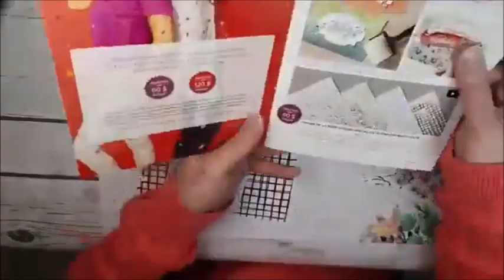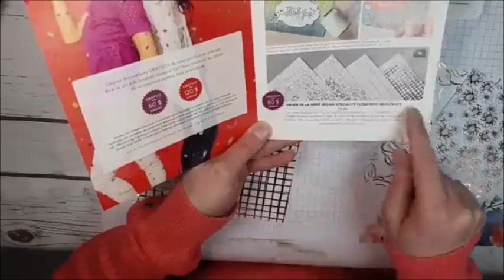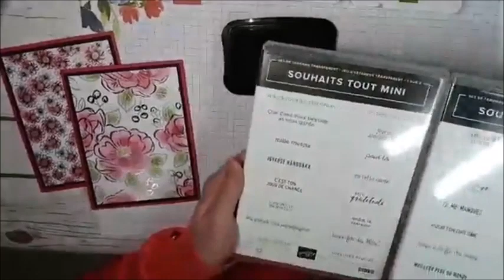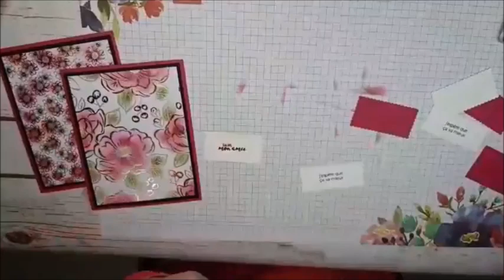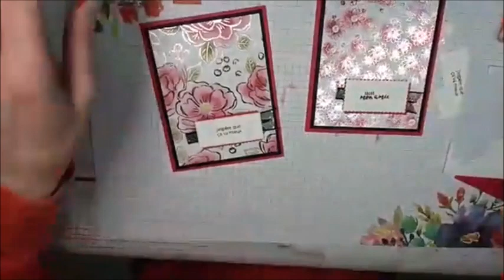Technique facile DSP Floraison miroitante Stampin' Up!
Dans un Facebook Live, je fais une technique facile pour encrer le papier  design avec un doigt-éponge et je fais deux cartes par la suite.

Musique original de Jérémy Leclerc

*Pour vous inscrire à mon infolettre et recevoir un tutoriel gratuit